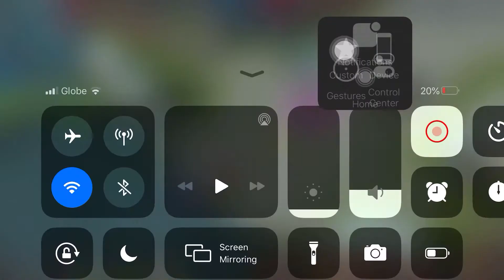2023 Benedetta Maniac Kill!! New Hero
Maniac Kill benedetta mobile legends mlbb mlbbph #2023